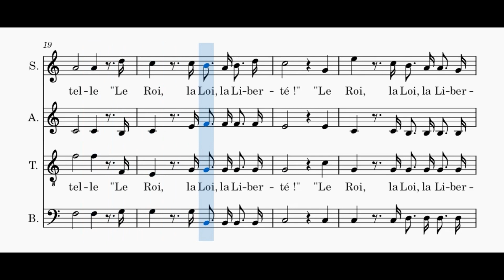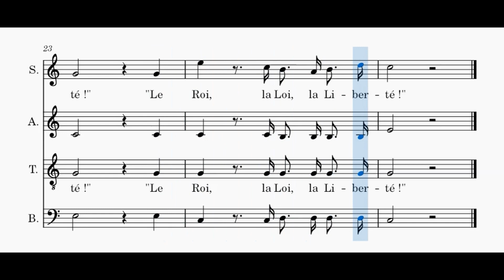Belgique - La Brabançonne - alto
Voix alto de "La Brabançonne", Hymne national belge, en visionnant la partition.
Alto voice of "La Brabançonne", Belgian National Anthems, while viewing the score.
Toutes les vidéos, les explications et télécharger la partition sur / All videos, explanations and download the score